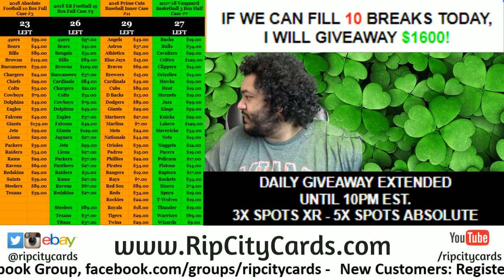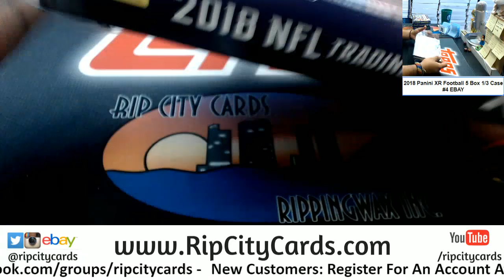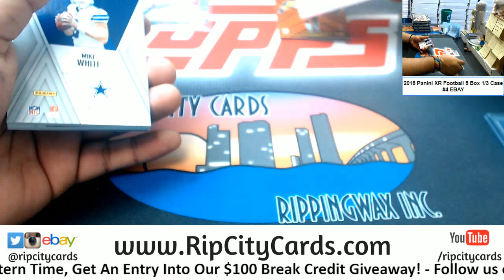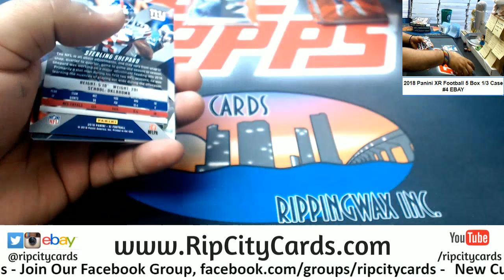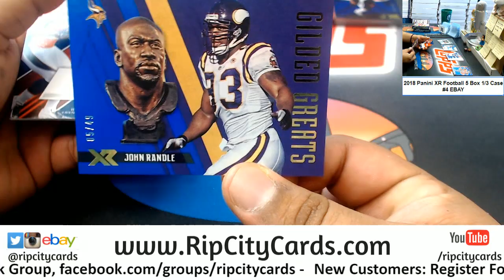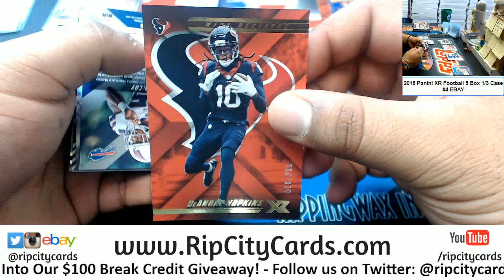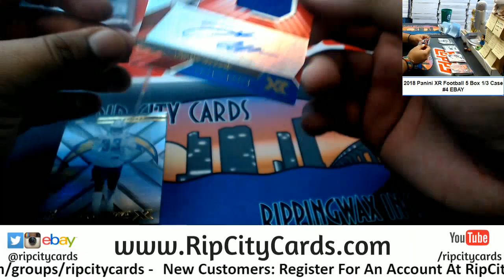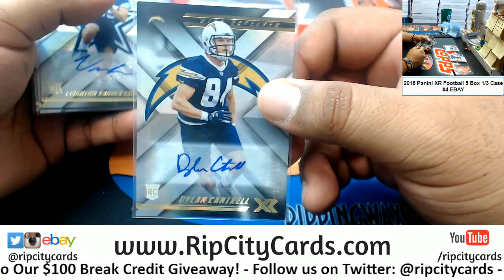2018 XR Football 5 Box #4 EBAY